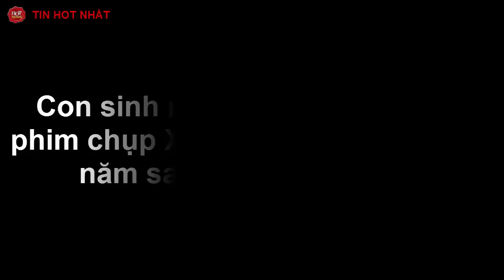Con sinh ra không có não, nhìn phim chụp X-quang bác sĩ bó tay, 4 năm sau điều kỳ lạ xảy ra